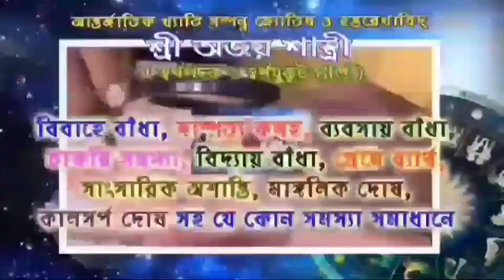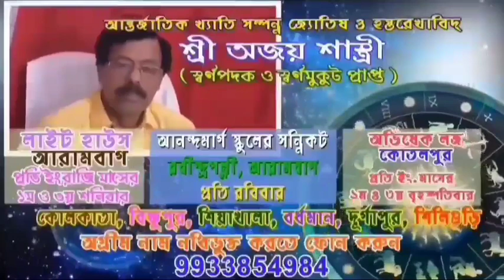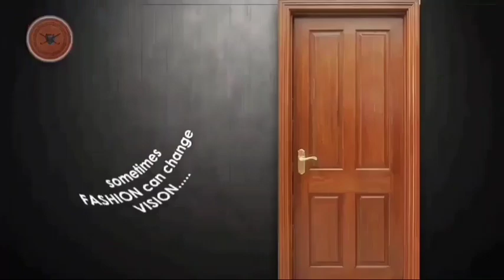গোঘাটের খুশিগঞ্জে খুনের ঘটনায় আরো এক যুবক গ্রেফতার শ্যামবাজার এলাকা থেকে।